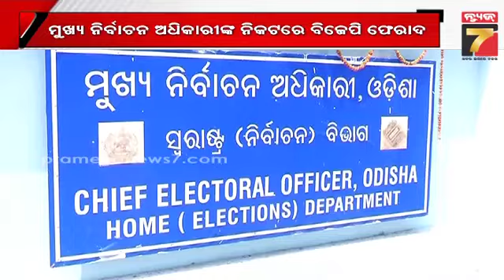BJP complains against BJD | ବିଜେଡି ବିରୋଧରେ CEOଙ୍କ ନିକଟରେ ଫେରାଦ ହେଲା ବିଜେପି | PrameyaNews7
prameyanews7 , is a leading Odia News Channel of Odisha, India. Prameya News7 provides Fair, Unbiased news from Odisha and beyond.